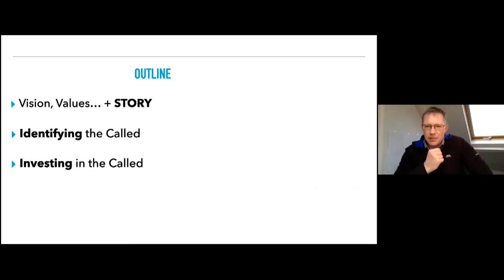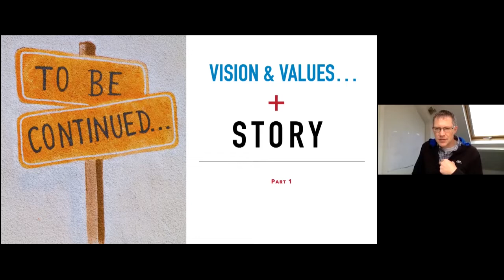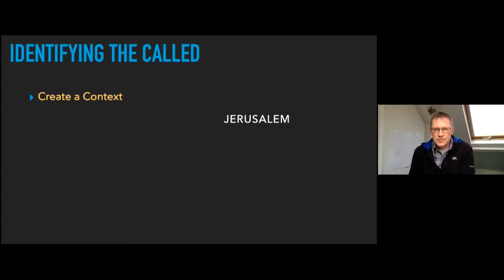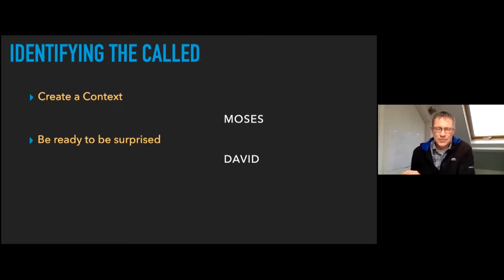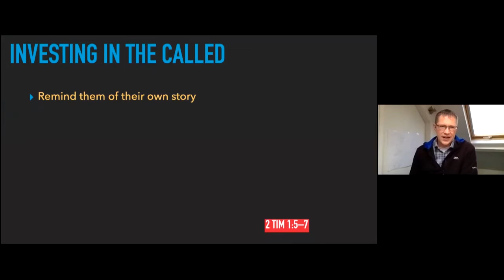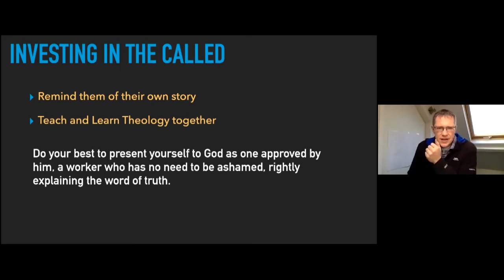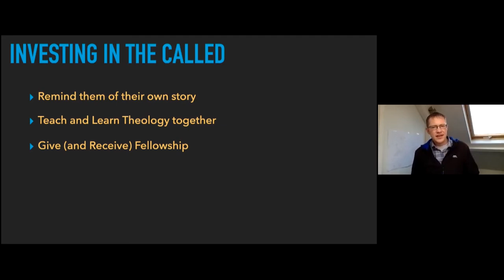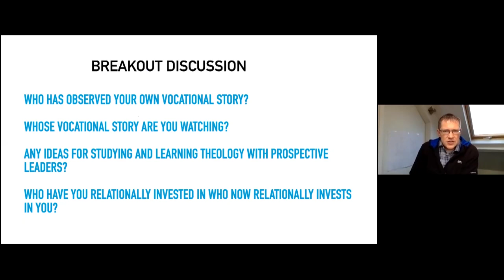NBA Assembly 7 November 2020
Andy Byers speaking on the theme of 'Investing in godly leaders'